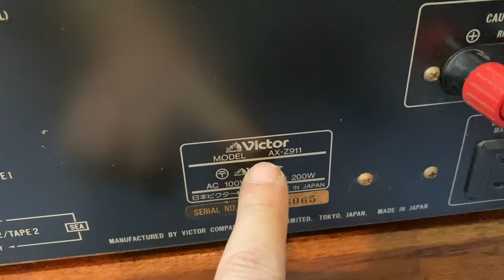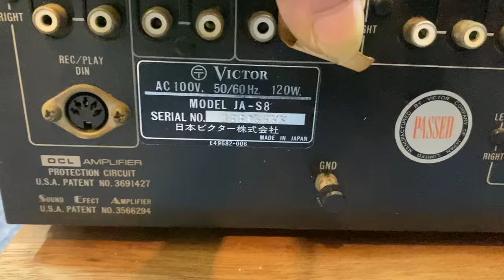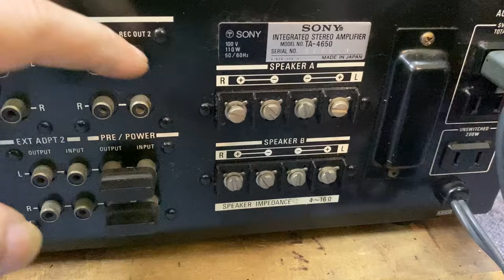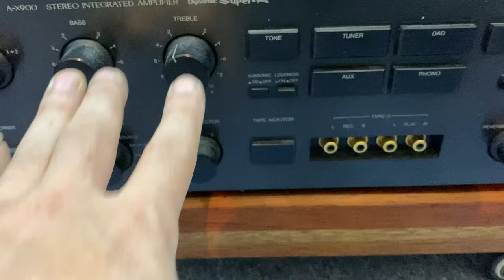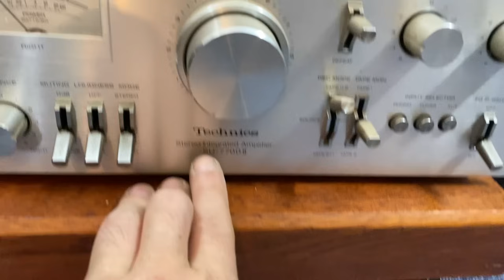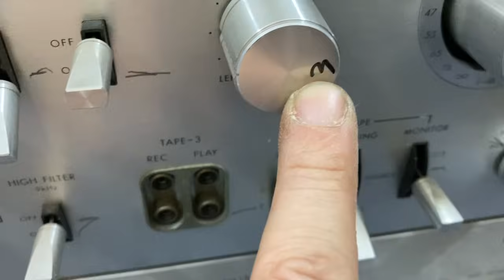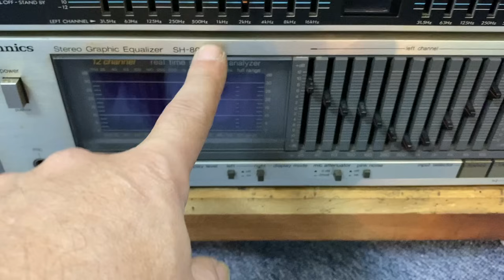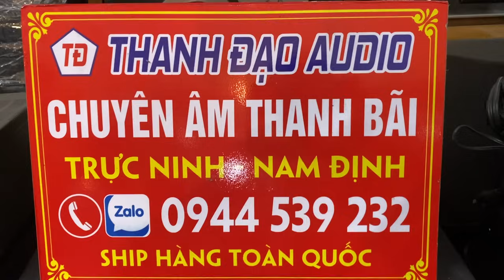Thanh Lý AMLY Nhật Bãi | VICTOR-JA-S51 | EQ-VICTOR-SEA50 | LUCMAN-LV105 | TECHNICS-90D